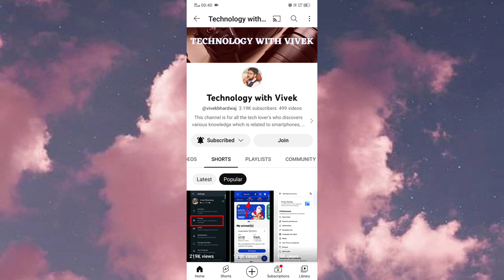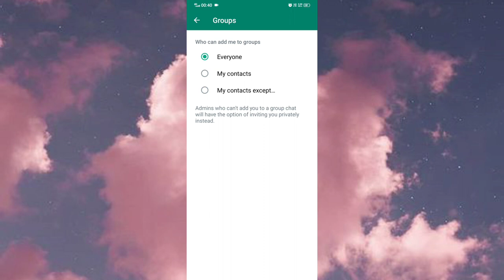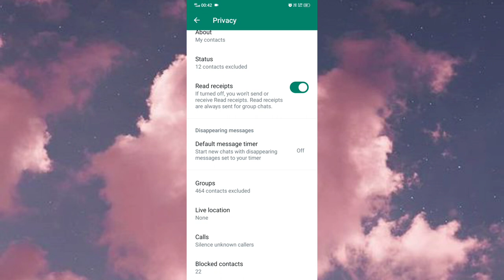How to stop someone to add you in whatsapp group | whatsapp group mein ab koi add nahi kar payega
Title Tag:
How to stop someone to add you in whatsapp group,
whatsapp group mein ab koi add nahi kar payega,
WhatsApp group mein koi jod na sake,
nobody adds me in whatsapp group,
WhatsApp groups tips & tricks,
WhatsApp update
Vivek Bhardwaj,